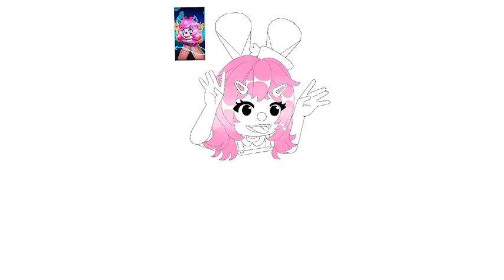Drawing Clown Roblox Trend Thingy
App: Pro Create!